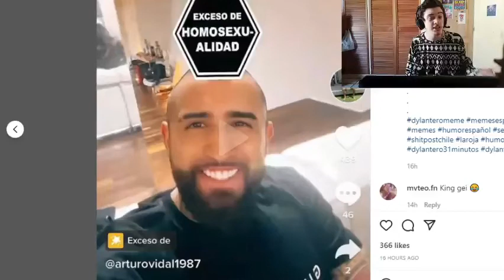QUEDE 🤡 - CLIPS de TWITCH! 😂🔥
📢 ━━━Preguntas Frecuentes 📢

17

Venezuela

❤*¿Tienes Novia!?*❤
tal vez...

19 de Febrero

💻 MI PC y Perifericos:
Memoria RAM: 8,00 GB Dual Channel
Procesador: Intel Core i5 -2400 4 Núcleos de 3,10Ghz
Tarjeta de Vídeo: AMD Gigabyte R7 370 2GB GDDR5
Sistema Operativo: Windows 10 - 64 bits
Monitor: Samsung Syncmaster 632nw 1366x768
Mouse: Delux M700A
Teclado: HP Mecanico Switch Blue
Cascos: Sades Blue Gaming
Webcam: Logitech V-UBK45

🔴 Grabador: AMD
🎬 Editor: Sony Vegas Pro 17
🎥 Directos: OBS Studio